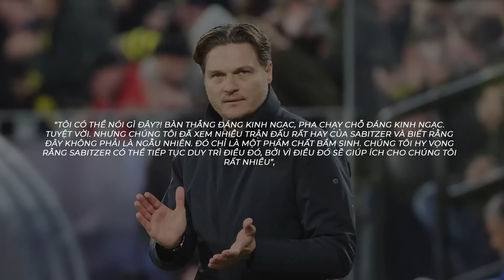SABITZER TỎA SÁNG NGOẠN MỤC ĐƯA DORTMUND VÀO BÁN KẾT C1: SAI LẦM QUÁ LỚN CỦA MAN UTD???